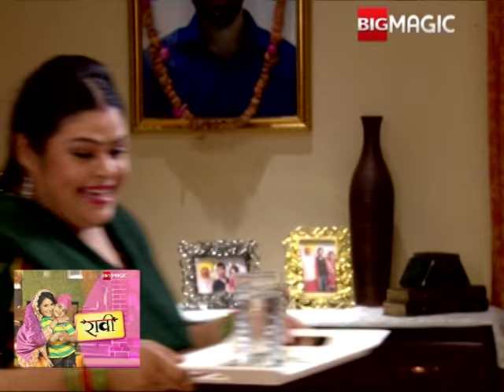Raavi Aur Magic Mobile - Webisode - 74 - Big Magic